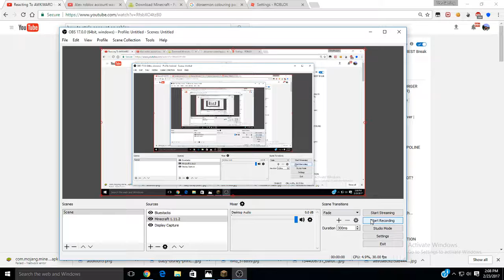how to make rollercoster in Minecraft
so i wonder if i build and ya
so download link will be comming soon